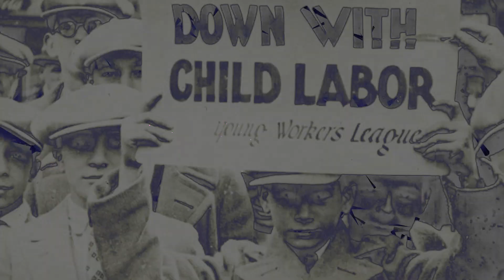WZX_O - Bass Down (DYEN Remix) [KMPND002]